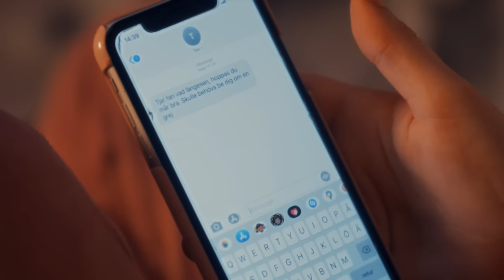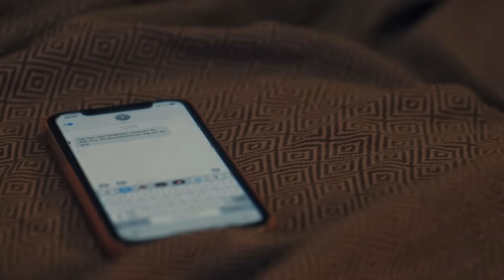Newkid x Myra Granberg - Vänner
Ny låt ute nu tillsammans med Myra Granberg ❤️ Vi startar året med att bygga lite! 🏗

Följ Newkid!